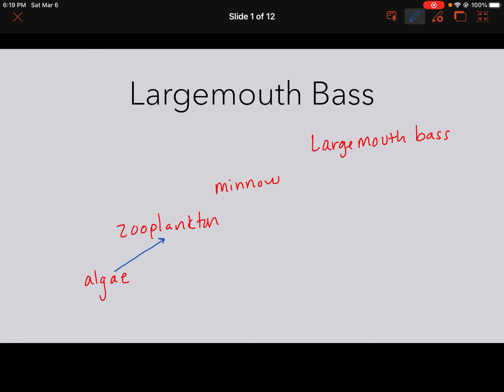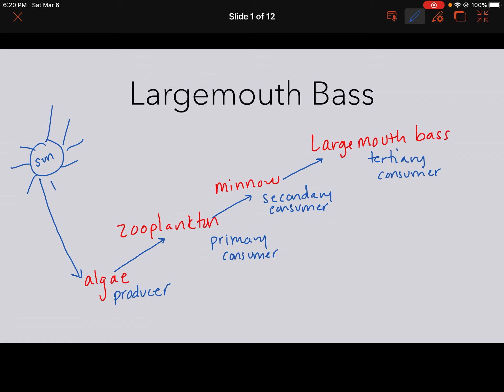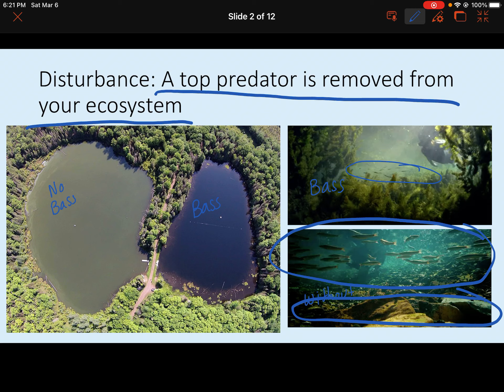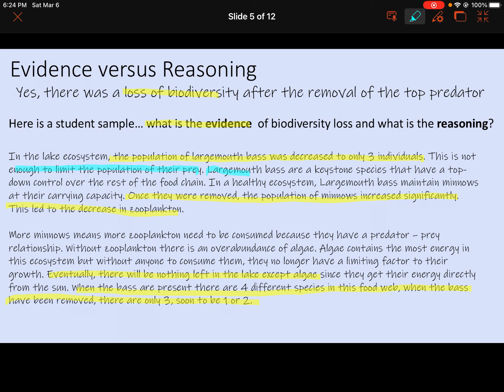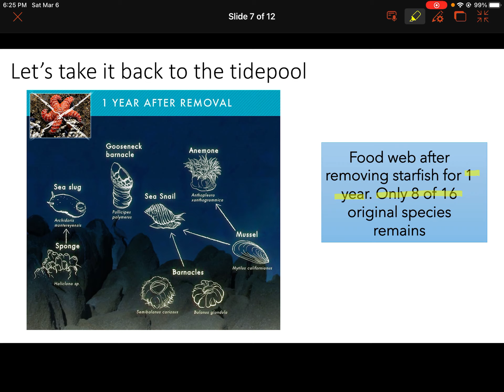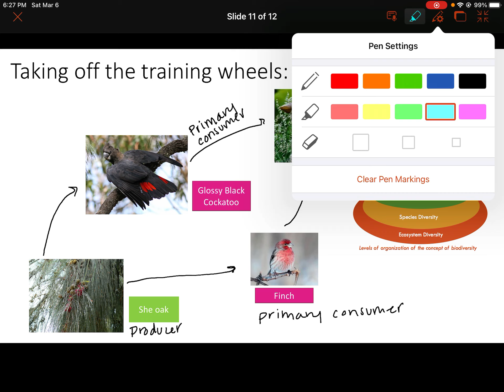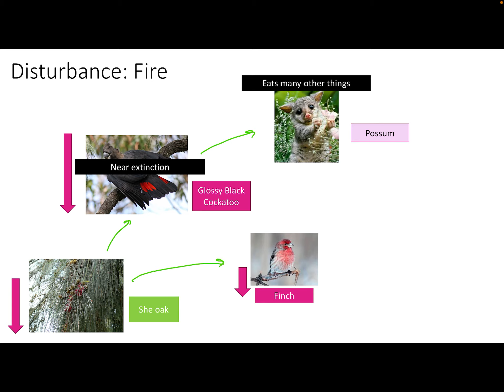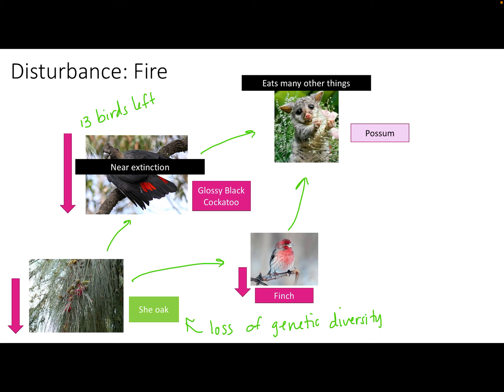Writing evidence and reasoning: ecology